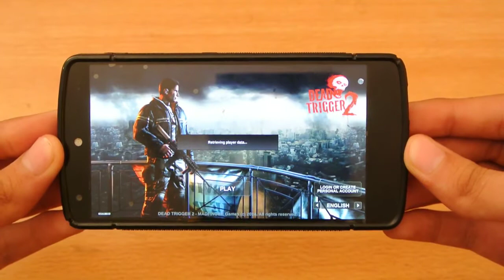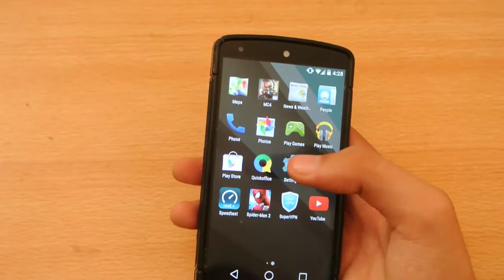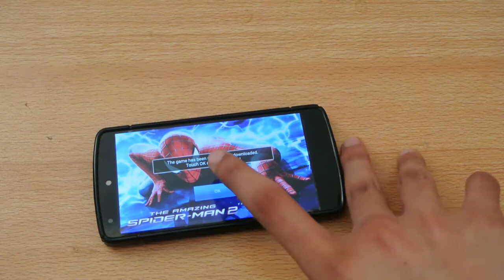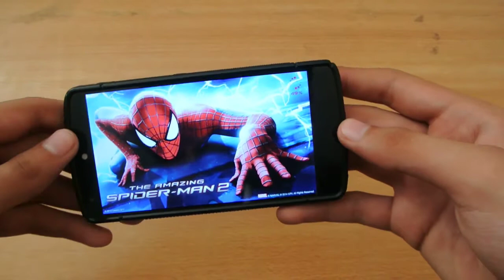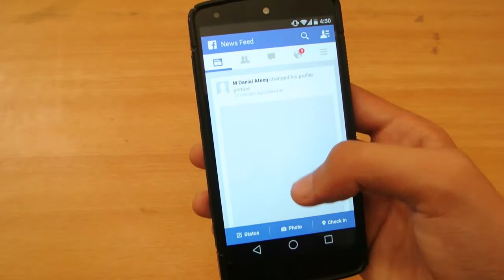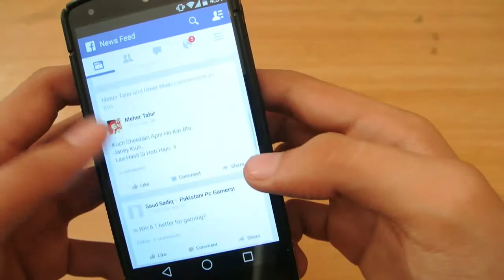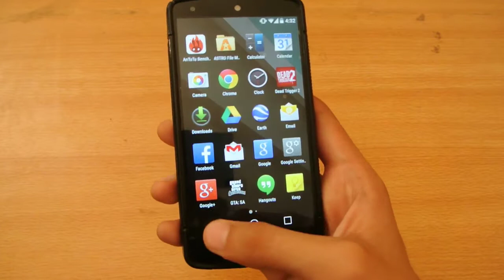Nexus 5 Android L Beta Apps & Games Compatibility Test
Google Nexus 5 Android L Beta Apps & Games Compatibility Test